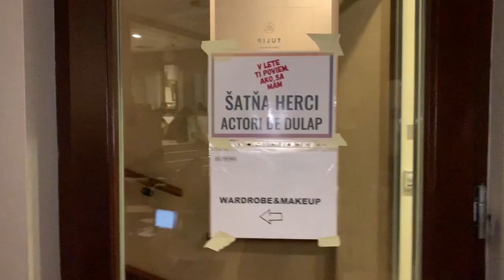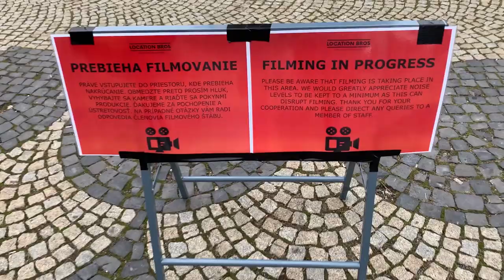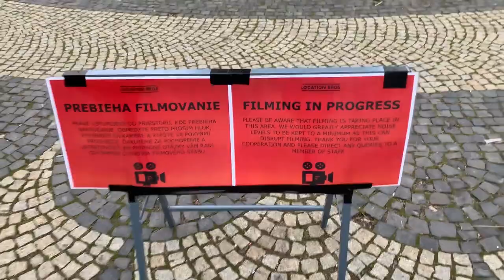Ia uitați-vă! La filmări în Bratislava: momente bune și nebune din spatele camerelor de filmat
Haideți cu mine în culisele unui film! Am petrecut o bună parte din luna ianuarie la filmări în Slovacia pentru un rol dintr-un film de lungmetraj, o coproducție româno-slovacă. Dacă ziua mea m-a prins în Munții Tatra, restul filmărilor au avut loc în Bratislava, unde vă duc și pe voi să vedeți cum ne petrecem momentele din culise și cum ne întelegem cu colegii noștri slovaci și cehi.

cu Andreea Vasile, Dana Rogoz,  Tereza Kostkova, Evita Twardzik, Peter Marek și o minunată echipă de filmare

Titlul filmului: V lete ti poviem, ako sa mám